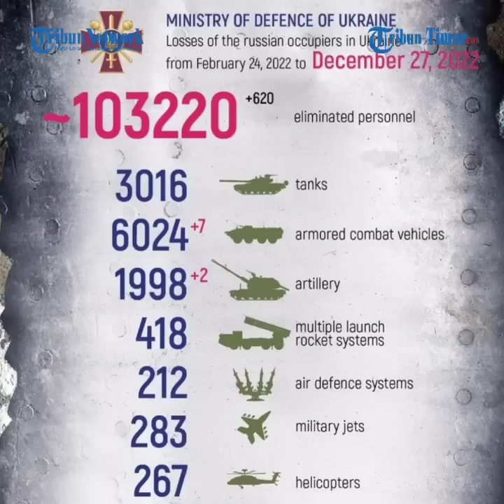Over 40 Ukrainian personnel and mercenaries neutralised by Russia near Torskoye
Source: Russia and Ukraine Defence Ministry,  December 27, 2022